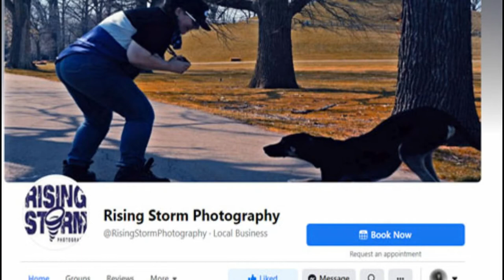A Day In the Life of a Pet Photographer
This is the introduction to my series about what goes on during my photo sessions with pets.

Special thanks to:
Lynell Middlebrooks -- Photo Session Camera Footage
Suzy Wilson and her dog Cesar